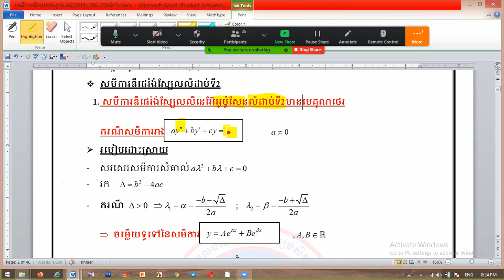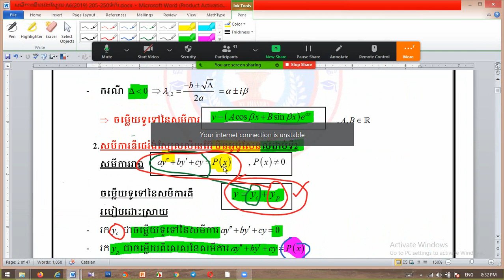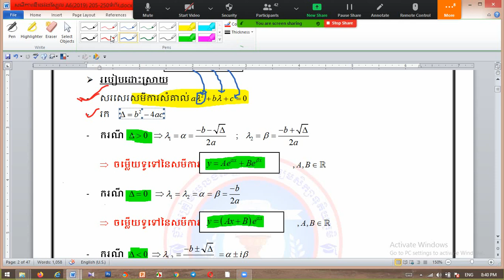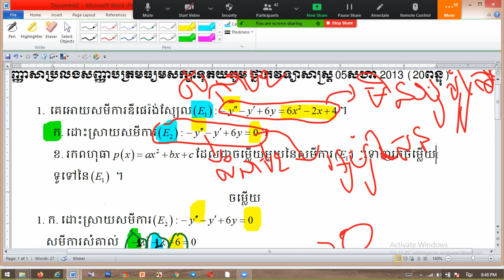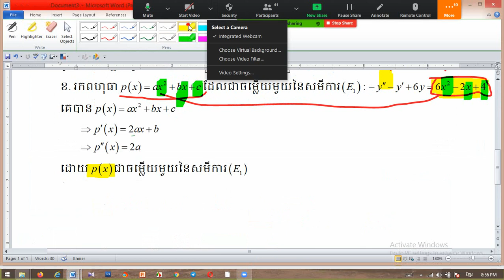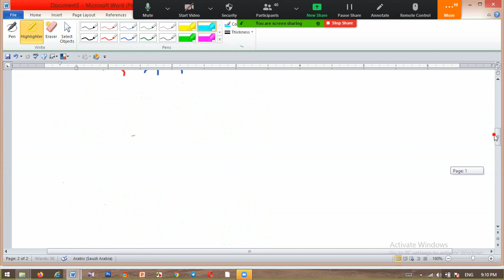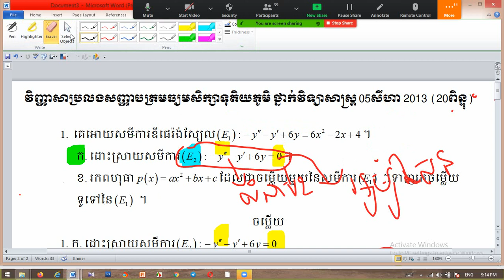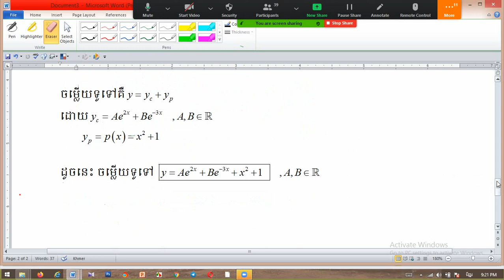សមីការឌីផេរ៉ង់ស្យែលលីនេអ៊ែមិនអូម៉ូសែនលំដាប់2: BaccII2013 (MPCB12) Part3